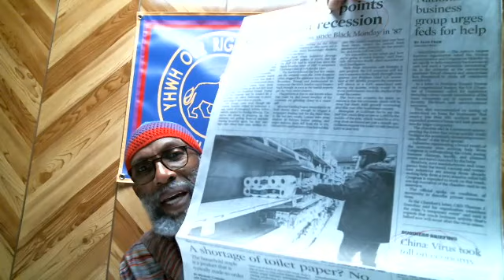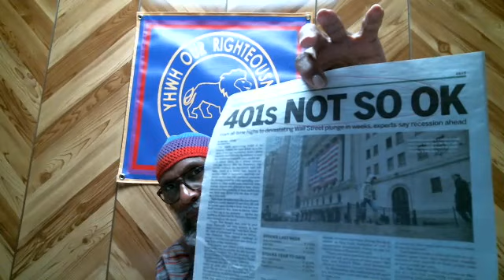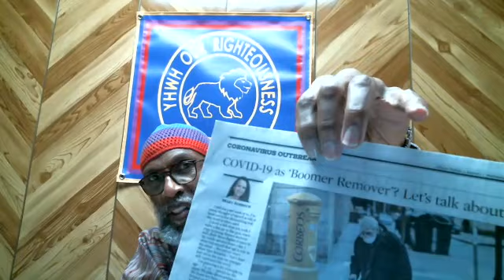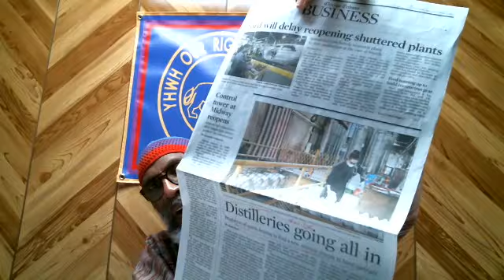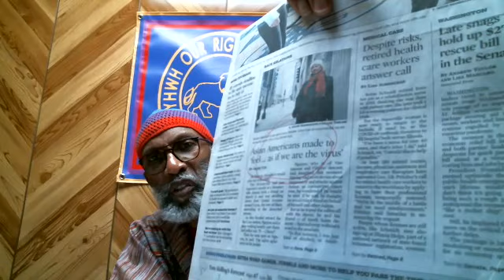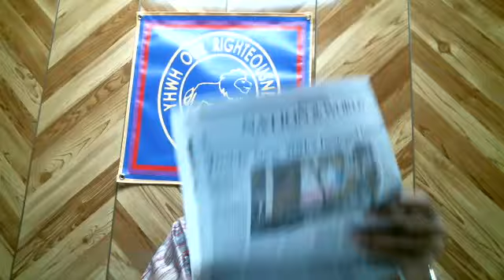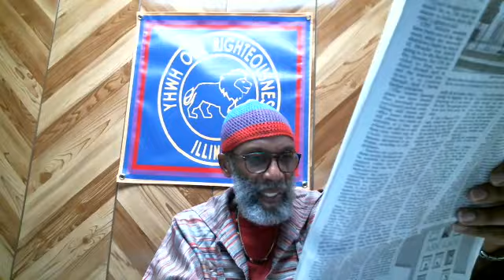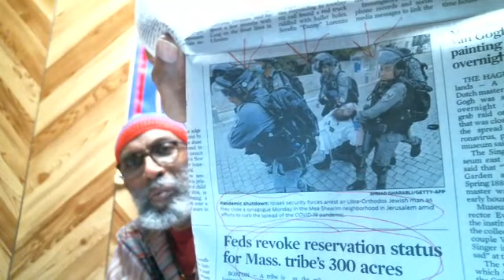YOR 04 01 2020 Part 2 of 2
The speaker on YHWH OUR RIGHTEOUSNESS videos is YHWHudah Ben Yisrael.  YHWHudah does not read YouTube comments, so it is best to contact him with your concerns through the organization phone number .